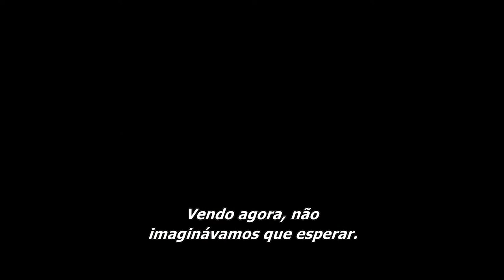Flyboys 2006 Trailer Oficial Legendado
Flyboys 2006
Trailer oficial legendado em português Br.
Direção: Tony Bill.
Elenco: James Franco, Jean Reno, Martin Henderson e Abdul Salis.

Sinopse: 1916, dois anos após o início da 1ª Guerra Mundial. Milhões de pessoas já morreram e as forças aliadas, compostas por França e Inglaterra, seguem em uma luta inativa nas trincheiras contra as tropas alemãs. Os Estados Unidos seguem sua posição de neutralidade, o que não impede que alguns americanos partam para a Europa para ajudar como motoristas voluntários de ambulância ou integrantes da Legião Estrangeira da França. Um deles é Blaine Rawlings (James Franco), um texano que foi expulso do rancho de sua família e que idealiza uma vida de herói pilotando aviões. Ele logo se une a Higgins (Christien Anholt), um recruta da Legião Estrangeira que é transferido; William Jensen (Philip Winchester), que se alistou para seguir a tradição da família; Briggs Lowry (Tyler Labine), que se alistou devido à pressão do pai; Eddie Beagle (David Ellison), que deseja fugir de seu passado; Eugene Skinner (Abdul Salis), que deseja defender a França devido ao país ter sido tolerante ao permitir que se tornasse campeão de boxe; e Reed Cassidy (Martin Henderson), um piloto de guerra veterano. Sob o comando do capitão Georges Thenault (Jean Reno), os pilotos franceses realizam um rigoroso treinamento com os americanos, de forma que eles possam integrar a Esquadrilha Lafayette, o 1º esquadrão de pilotos americanos a lutar na 1ª Guerra Mundial.